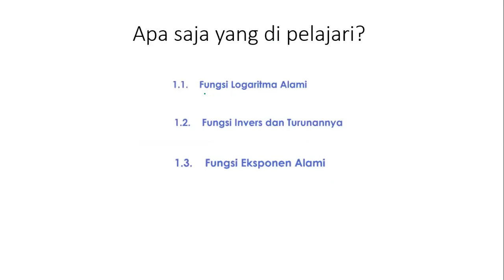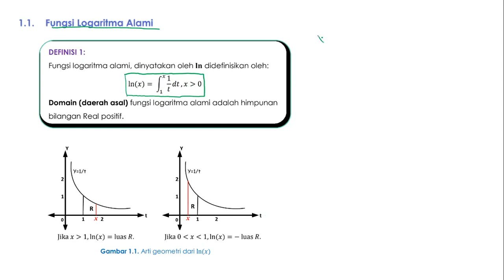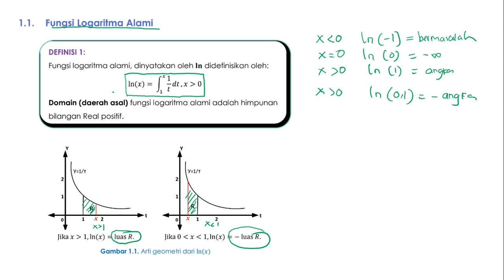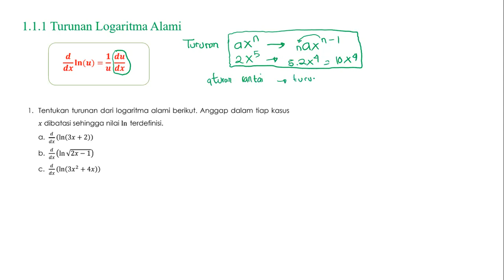Matdas 2A Fungsi Transenden | Turunan Logaritma Alami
Dalam video ini, kita akan menjelajahi dunia matematika yang menarik dengan membahas Fungsi Transenden dan Turunan Logaritma Alami. Fungsi transenden adalah jenis fungsi matematika yang tidak dapat diungkapkan dengan menggunakan polinom atau fungsi rasional. Kami akan memahami konsep dasar dari fungsi ini serta bagaimana mereka berperilaku dalam konteks turunan. Selain itu, kita akan melihat dengan cermat bagaimana menghitung turunan dari logaritma alami, fungsi yang menjadi dasar bagi banyak aplikasi dalam ilmu matematika, fisika, dan ilmu komputer. Jadi, mari kita temukan keajaiban matematika bersama-sama!